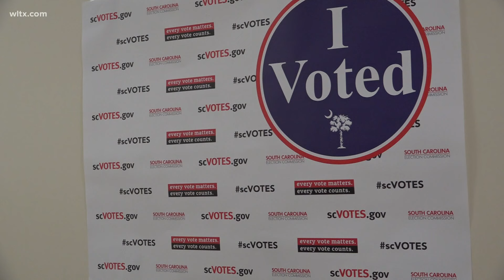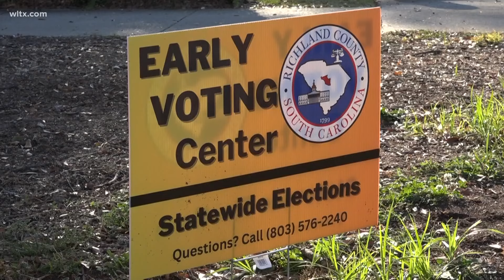Election officials raise security measures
Richland County election officials have also seen some disruptions lately and the state election commission has reported threats.